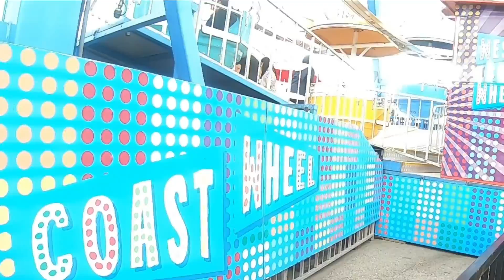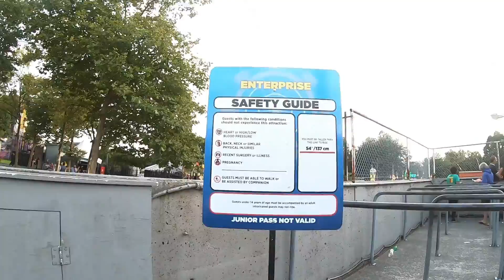SONIA AT PNE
PNE Pacific National Exhibition ,
Playland lugar apropiado para disfrutar con la familia y amigos en los juegos mecanicos, como muchas diversiones mas y tiendas especiales, comida etc...